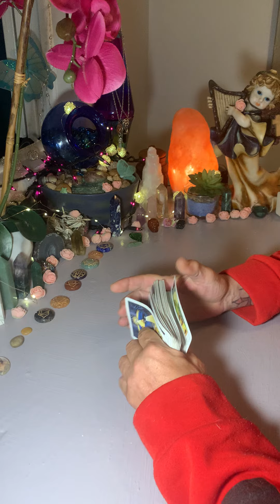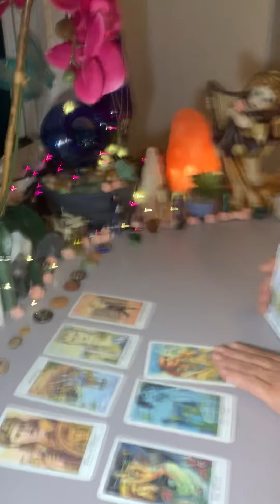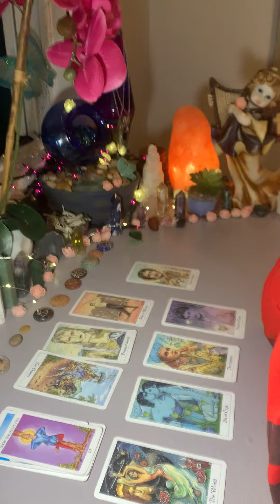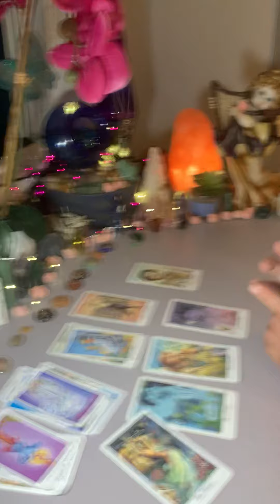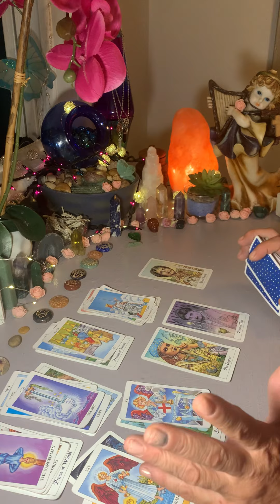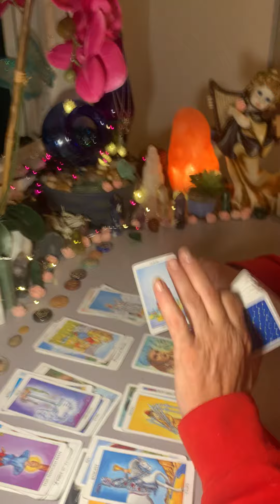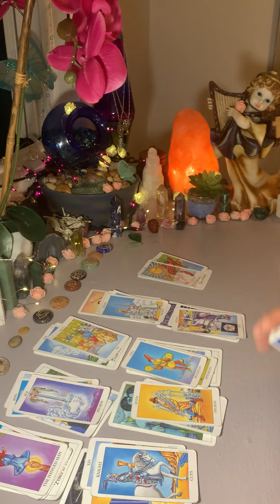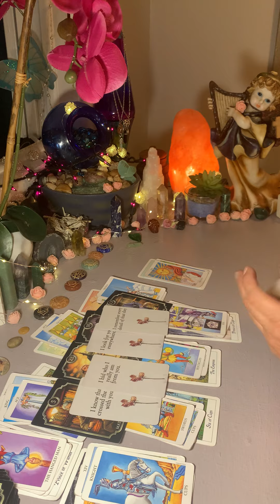GEMINI MID-MONTHLY CHECK IN JULY, 2022